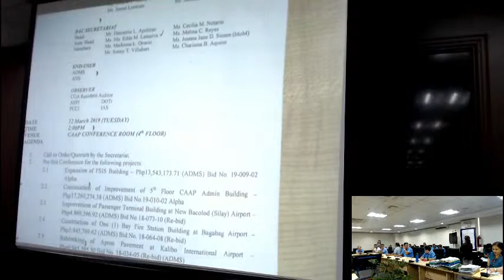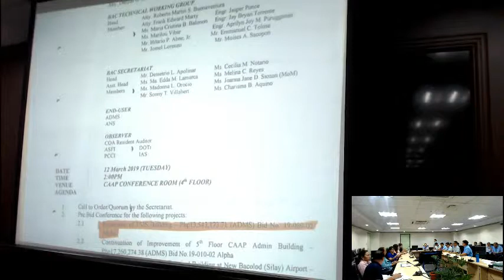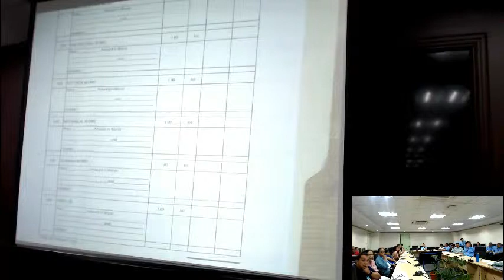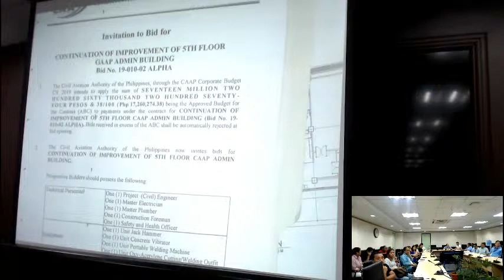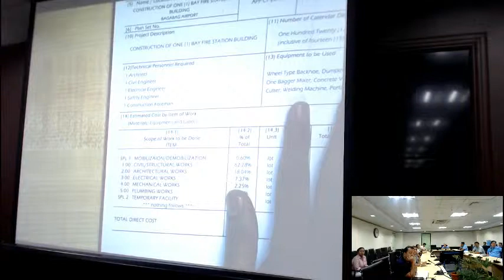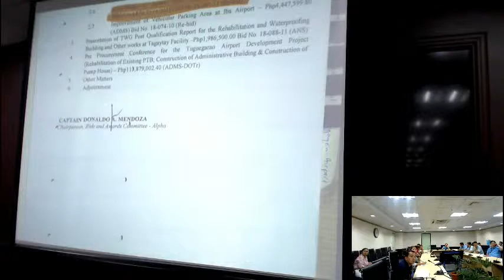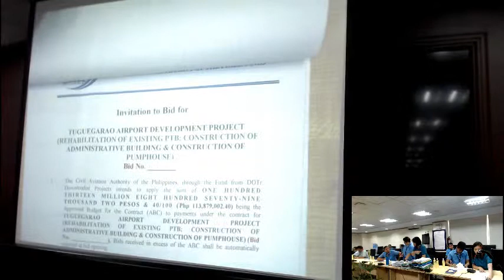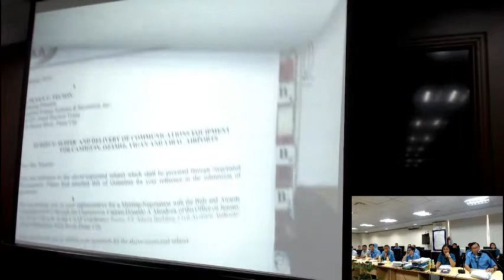CAAP BAC Meeting - March 12, 2019